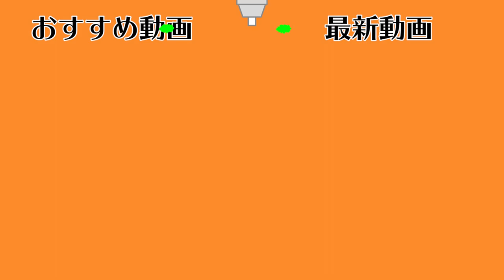【スノボ2日目】自力で立つ練習をする外国人妻が面白すぎるｗ